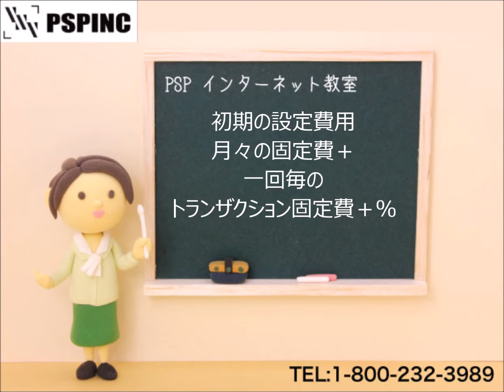3月2日PSPインターネット教室2017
こんにちは！
PSPのWebdeExpressに、新ショッピングカートのプラグインが登場したので、気になる方や、質問がある方はお気軽にご連絡ください♪

中村真弓
☎1-800‐232-3989